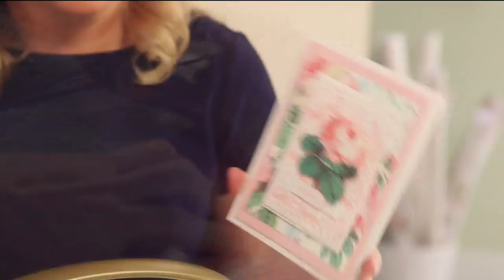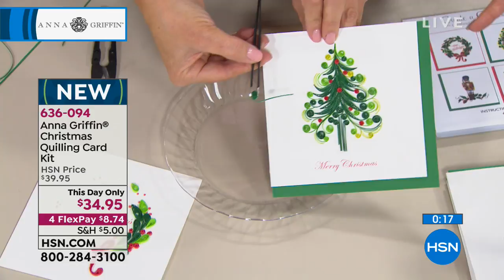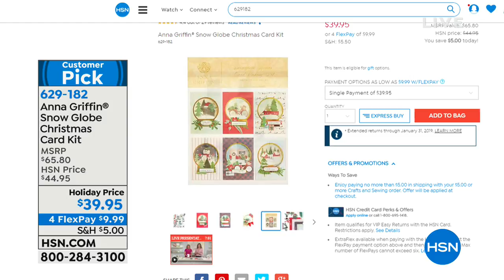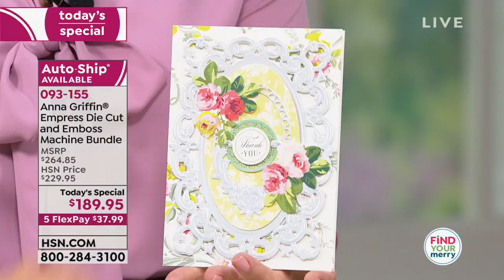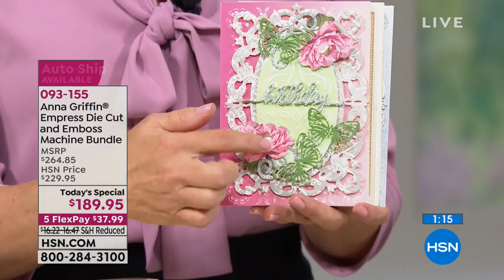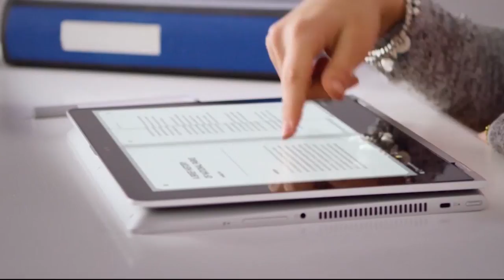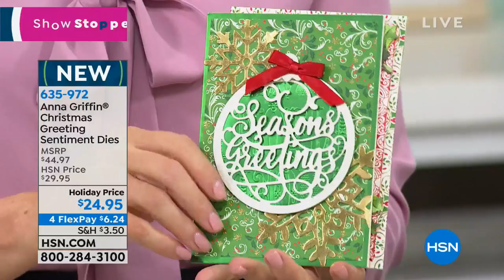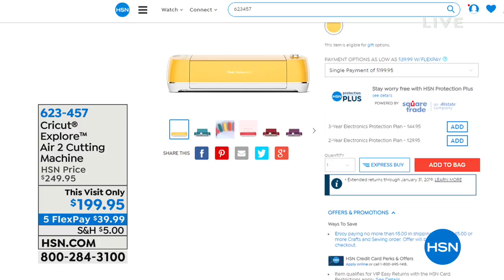HSN | Anna Griffin Elegant Paper Crafting 10.09.2018 - 08 AM